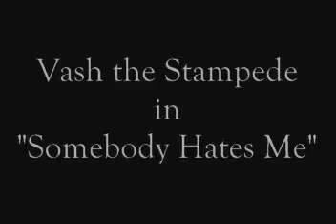Trigun Somebody Hates Me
This is a converted Anime Music Video of Trigun footage to the song "Somebody Hates Me" by Reel Big Fish.  This was originally made by More Than Toast.